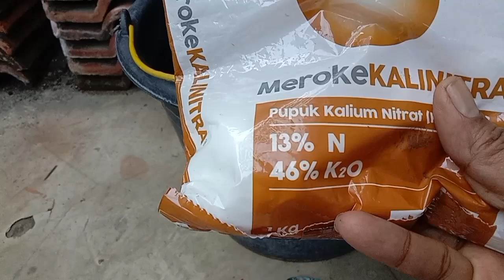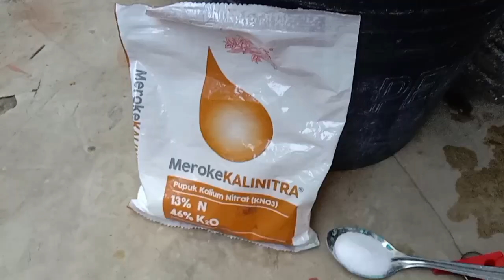Tabulampot anggur trans, usia 124 hst, pemupukan mkp & kno3,@berkebun123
assalamualaikum warahmatullah wabarakatuh, pada kesempatan kali ini hari Minggu 14 Juli 2024, video kenang-kenangan merawat tabulampot anggur trans usia 124 hari setelah tanam, perkembangan nya cepat subur sekali dan daunnya lebar lebar hijau,
perawatan kali ini memberikan air tandon menambah air tandon,pada sistem penyiraman menggunakan sumbu atau kapiler, dan sekaligus pemupukan, pupuk yang saya gunakan yaitu pupuk MKP dan kno3 masing-masing 1 sendok makan saja dengan dicampur air 10 liter lalu dikocorkan secukupnya membasahi media tanam nya,hanya seperti itu perawatan pada kesempatan kali ini, semoga bermanfaat dan berguna bagi teman-teman yang ingin menanam pohon anggur, sekian terima kasih.wassalmualikm warohmatullohi wabarokatuh